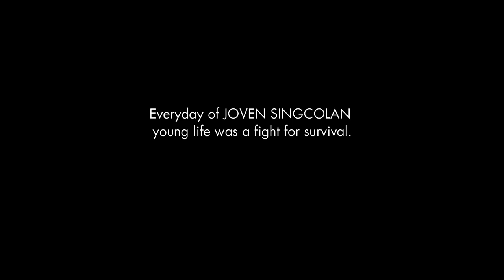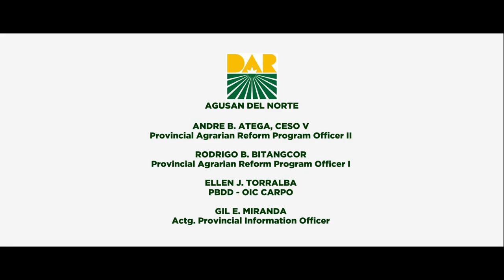How pandemic may affect farmers' lives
An agrarian reform beneficiary, Joven Singcolan, has stated that a challenge of the prolonged COVID-19 situation may affect food harvest negatively. This short video clip shows how the DAR of Agusan del Norte under the project ARBold provides the farmers with production inputs to continue their economic activities.